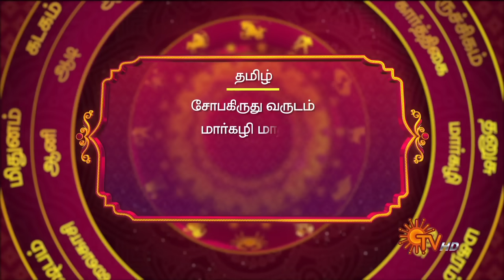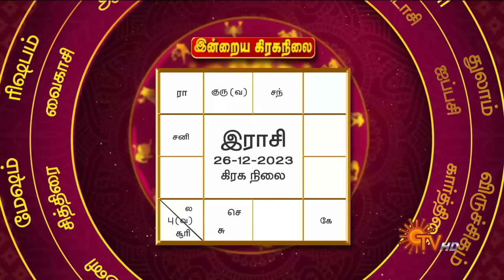Daily Horoscope | Rasi Palan | நல்ல காலம் பிறக்குது | ராசிபலன் | 26.12.2023